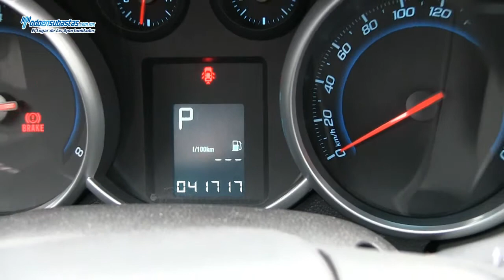CHEVROLET Cruze LS A/A CD Rines de Aluminio / 2011